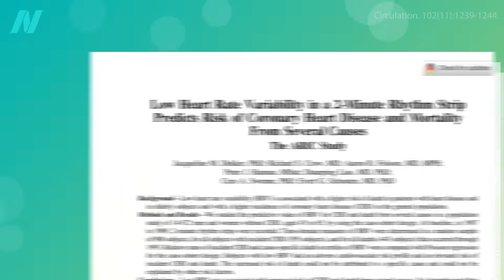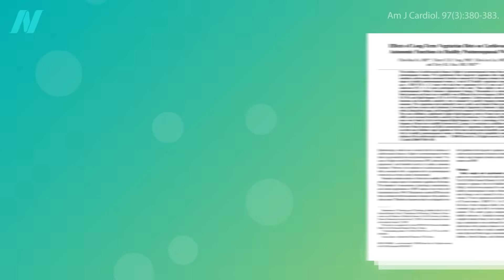How to Improve Your Heart Rate Variability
How to feel the vagal heart control, and the diet and lifestyle factors that may improve it.

Have a question about this video? and someone on the NutritionFacts.org team will try to answer it.

Want to get a list of links to all the scientific sources used in this video? You’ll also find a transcript and acknowledgements for the video, my blog and speaking tour schedule, and an easy way to search (by translated language even) through our videos spanning more than 2,000 health topics.